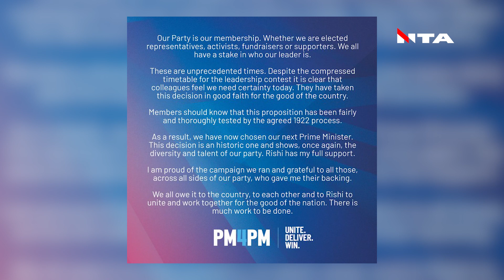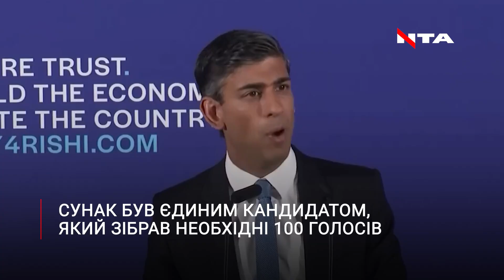Ріші Сунак стане новим прем'єр-міністром Великої Британії. Що про нього відомо